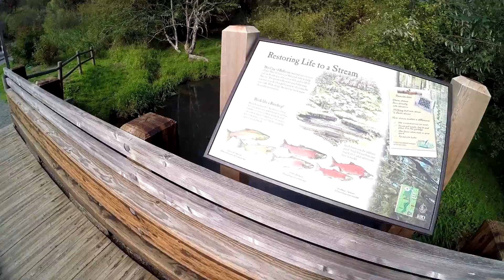Поиск Монет в Лесу - Осенняя Разминка #2 (Metal Detecting Seattle)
Вторая вылазка в новом осеннем сезоне на поиск монет с металлоискателем на этот раз в небольшой красивый лесок приносит кое какие монеты и другие находки.

Мое снаряжение:
Пинпоинтер Garrett ProPointer
Совок Lesche Digging Tool
Honda CR-Z